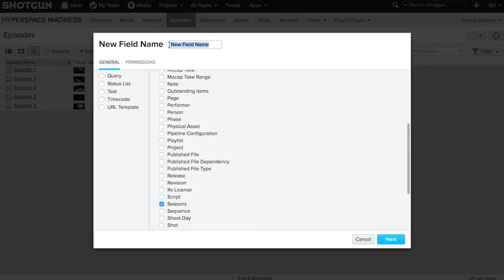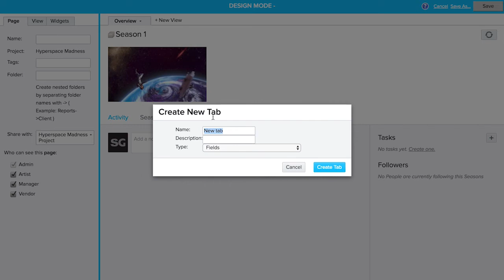Custom Entities in Shotgun Software - Part 2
In this video, learn how to connect custom entities in Shotgun to each other or to existing entities.